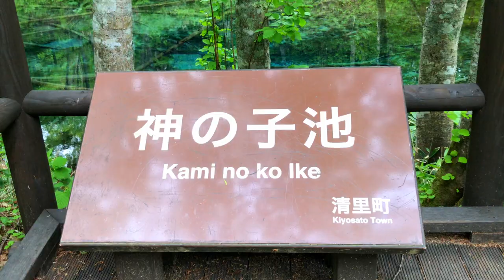#76 北海道の旅 阿寒摩周国立公園 神の子池 : Kaminoko Pond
今回の北海道の旅13回目は阿寒摩周国立公園の中の神の子池です。
神の子池は周囲220m、水深５ｍと小さな池ですが透き通った水で抜群の透明度です。
水温が8℃と年間通じて低いので倒木が腐らず沈んでいるのが透けて見えます。
冬季は林道が閉鎖となるため見に行けるのは5月～10月です。

00:03 はじめに
00:49 神の子池
01:24 遊歩道
02:15 展望台
06:10 おわりに

これからも当チャンネル"AROtiti vlog" をよろしくお願いします。